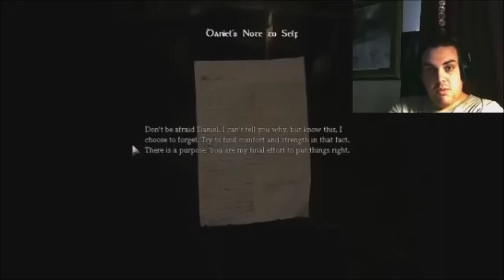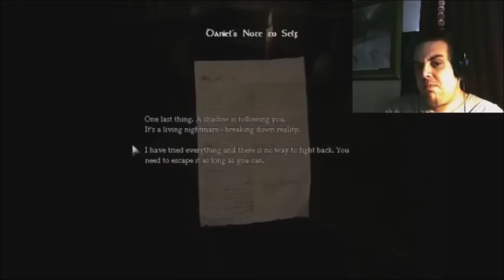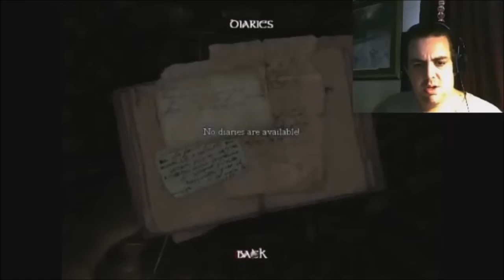Amnesia The Dark Decent Part 1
Amnesia the Dark Decent is a game i do not even know how to begin to  describe. It is Dark it is chilling and it is awesome.